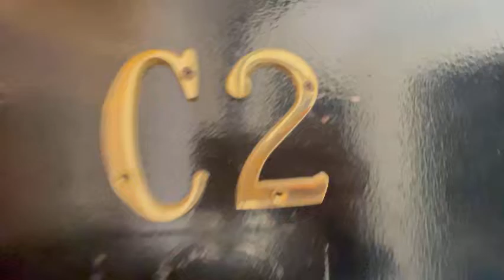**4521 Cottage Place, Union City, NJ Apt 32E -$1494**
**STUNNING 1 BEDROOM APARTMENT**

**NO FEE**

~APT Features~

*Granite countertops
*High end finishes
*Microwave
*Heat and hot water included
*Pretty tiled bathroom
*Hardwood flooring
*Near transportation

Leasing:
*No Brokers Fee
*Application Fee
*1st months’ rent and one and half month security deposit due prior to your move in

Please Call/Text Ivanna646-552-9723